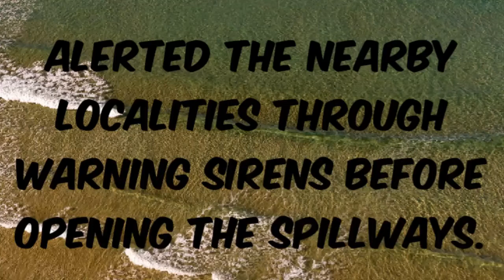Dams spillway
Open channels are often used as the emergency spillway and sometimes as the principal spillway for dams. A principal spillway is used to pass normal inflows, and an emergency spillway is designed to operate only during large flood events, usually after the capacity of the principal spillway has been exceeded.